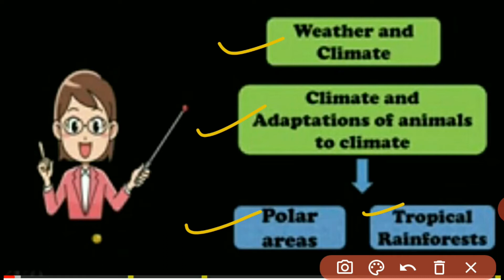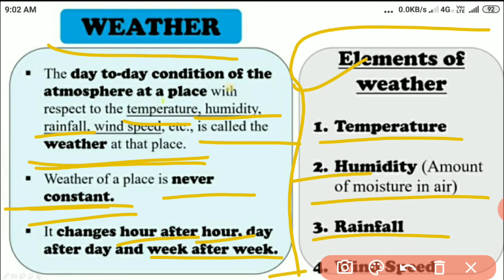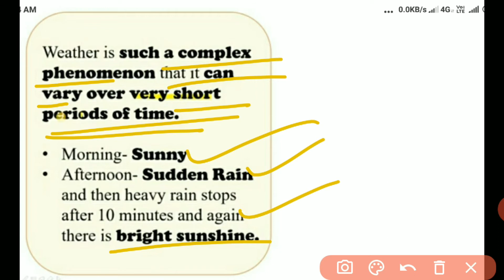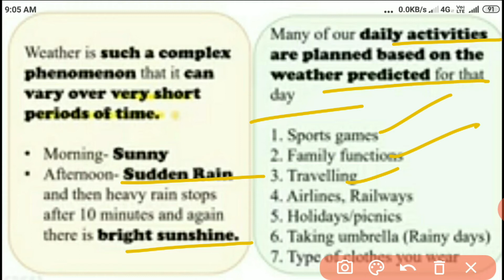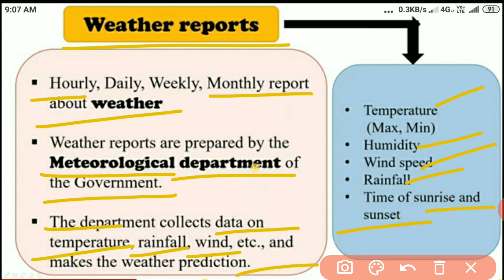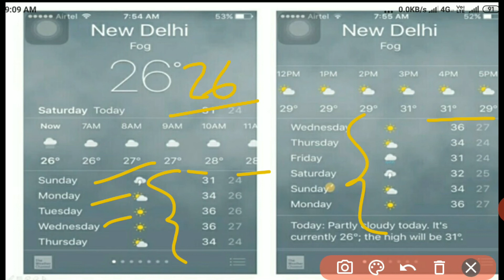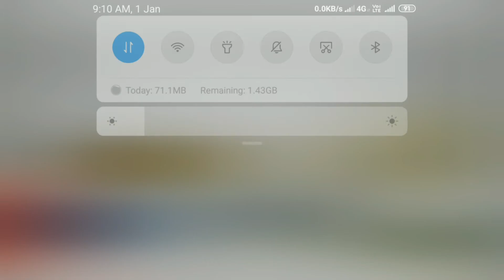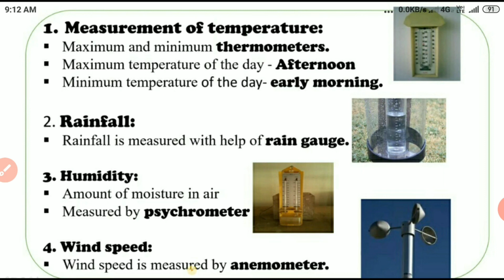std 7|science|Chapter 7 |Weather, Climate and Adaptations of Animals to Climate | part 1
Chapter 7 Weather, Climate and Adaptations of Animals to Climate

Kindly watch it and give your valuable feedback to us.